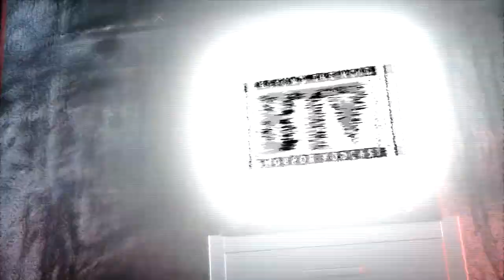VFW (2020) Review + Trivia & Spoiler Discussion - Ep172 BTV Podcast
It's time for some splatter and mayhem! Joe Begos new movie VFW (2020) Just released and it's soaked in glorious grue! So we decided to head on down to our local VFW post with Stephen Lang, William Sadler, Fred Williamson and more hang.  To see what this film was all about.  What did we think of this semi throwback exploitation movie made today? Well, find out with our spoiler free review first then stick around after if you want the gory details on some sick trivia & horrific scenes/spoilers discussion. It's all in this weeks epsiode!

Time Stamps

Horrorshots - 4:19
VFW (2020) Spoiler Free Review - 7:35
VFW Trivia & Spoilers Section - 31:05

So grab some pool cues, don't forget your axe and don't forget some hype as we travel Beyond The Void!

Would you like to take our “The Hype” HorrorShot? We honor the new VFW (2020) movie with a delicious shot recipe.

Horrorshots!

The Hype - VFW (2020) SHOT

1.5 oz Vodka
1/2 oz Pickle Juice

Shake in a mixer w/ Ice

Rim the shot glasses with Purple Confectionate Sugar

pour shots and..

Shoot
Regret

Stuff We Mentioned in the Show

Movies We Watched This Week!~

***DON'T FORGET***

Want to enter in our Monthly Contest PLUS Stay up to date with BTV?

WE Stream Live on TWITCH each week!